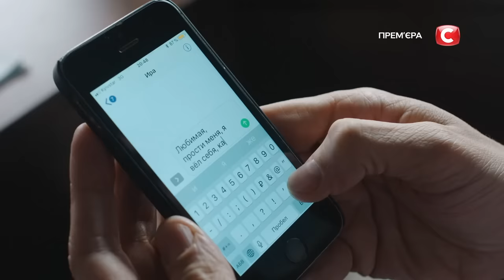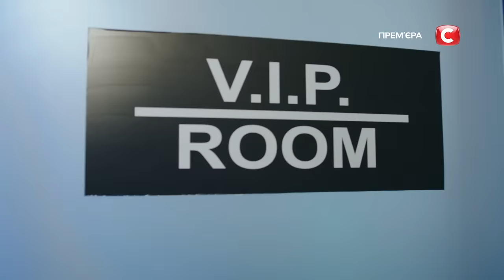Сериал Папаньки 3 сезон 1 серия | ПРЕМЬЕРА | КОМЕДИЯ 2021 | Новинки кино 2021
Тосковали по старой-доброй компании пап-сорванцов, их жизненным перипетиям и крепкой дружбе? Смотрите онлайн юмористический сериал Папаньки 3 сезон 1 серия от 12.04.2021 на YouTube-канале СТБ.

За это время в жизни героев многое изменилось. Егор переехал за город. В воображении мужчины деревня должна была встретить его радушно: свежим воздухом, умиротворением, первозданной природой и тишиной. Но мужчина, привыкший к благам цивилизации, не ожидал встретиться лицом к лицу с ранним визгом петухов, ночным лаем собак, законами местных жителей и невыносимыми соседями! В 1 серии комедии Папаньки 2021 вы узнаете, как с первого дня Егор успел нажить себе врага и за что получил прозвище маньяка.

А вот семью Жени ждали серьезные изменения! Возвращаясь с выпускного дочери, отец встретил пожилого мужчину, который представился его папой! Неужели у того проснулись отцовские чувства через столько лет? Не поздновато ли? Смотрите онлайн сериал Папаньки 3 сезон 1 серия от 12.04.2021 – узнайте, как закончилась эта встреча.